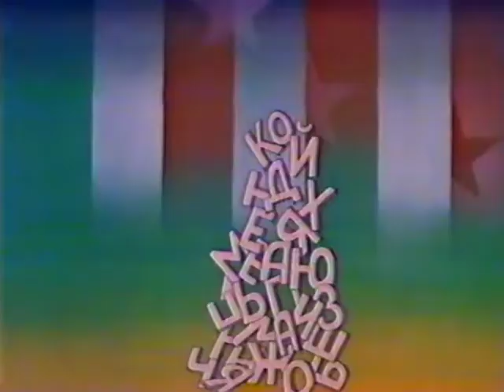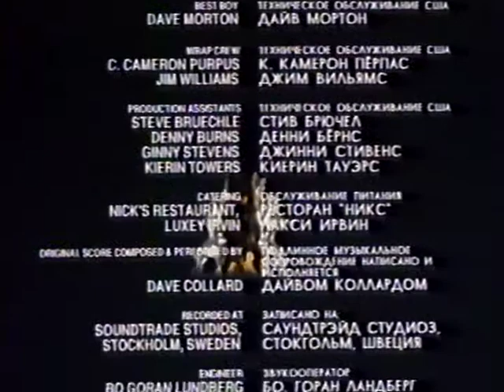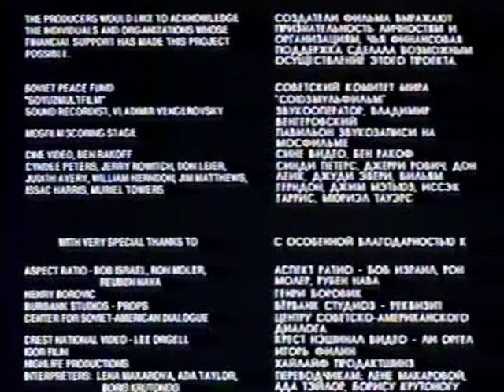Stereotypes / Стереотипы (USSR/USA, 1989, Efim Gamburg) (best quality)